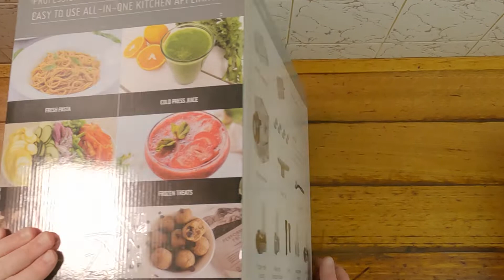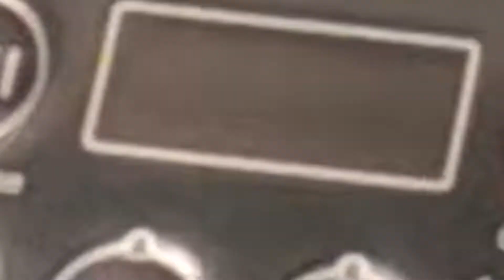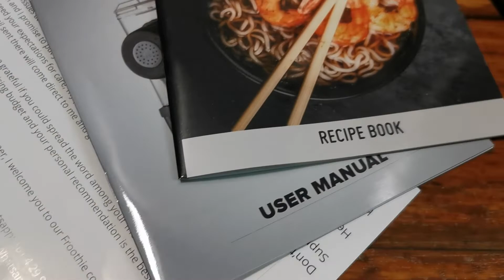Unboxing the 𝐎𝐩𝐭𝐢𝐦𝐮𝐦 𝐌𝐚𝐦𝐦𝐚 𝟓-𝐢𝐧-𝟏 - Pasta, Dough Maker, Juicer, Mincer, Shredder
✨You already heard about Optimum the most versatile appliance yet- Mamma Mia. A Pasta Maker, Cold Press Juicer, Shredder, and Mincer all in one! Let’s see how it looks like straight from the box
We would like to thank Sean for sharing with us this exciting moment 🥰

✨If you are looking for one of the most versatile kitchen appliances on the market today, you’ve come to the right place. The Optimum Mamma Mia does it all -- it makes fresh pasta/noodles, frozen treats, homemade mince, cold press juice, and can shred vegetables and cheese in a matter of seconds.
Our expert support team of avid juicers, nutritionists, and chefs is always available to all Optimum customers. Whatever questions you have, you can be assured that a team member will be able to help you with anything you need.

✨✨Froothie is one of the fastest-growing global brands focusing on health and wellness products. We are the exclusive distributor of Optimum – one of the most trusted kitchen appliances brands in the world.

Our goal is simple - we want to equip you with the best quality Optimum juicers, blenders, and appliances in order to help you lead a healthier lifestyle. We love sharing our knowledge and tips on healthy living through our Real Food Revolution workshops, YouTube videos, blog, media outlets, and partner influencers all around the globe 😄

"When life gives you lemons, make a juice with your Froothie" 😚🍋

Timestamps:
Intro: (0:00)
Opening the box: (0:10)
Showing the content of the box: (0:45)
Showing pasta extruder: (1:28)
Showing accessories: (1:48)
Instruction manual and recipe book: (4:01)
Pasta accessories: (4:06)
Enjoy: (4:31)

💬 Comment for your chance to win an Optimum appliance!

Music Used in this Video:

Song/Music                           Happy Pop
Artist                                      Alex_MakeMusic
Licensed to YouTube by    HAAWK for a 3rd Party
On behalf of: Alex MakeMusic

Song/Music                           Fresh
Artist                                       Alex_MakeMusic